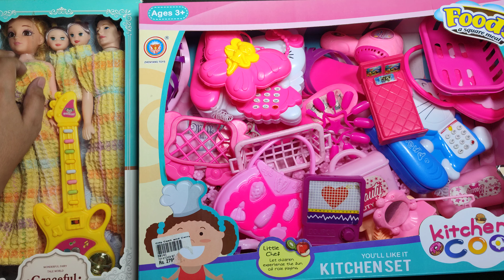3 minutes satisfying unboxing with beautiful barbie doll makeup toys collection | Hello kitty toys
3 minutes satisfying unboxing with beautiful  barbie doll makeup toys collection | Hello kitty toys